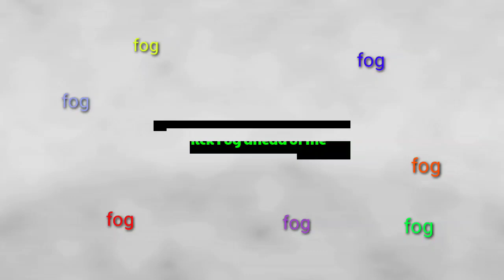Featuring: Foggy Ride from Frauenfeld Kanton Thurgau To Winterthur Kanton Zurich Switzerland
My kind of ride in the thick fog , I made more or less 40kms back and forth
Gie Z.

Ruby member